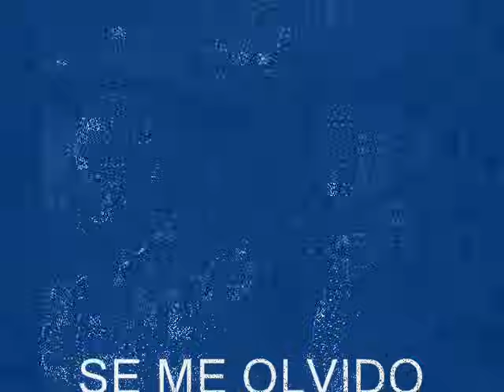Javier Solis - SE ME OLVIDO TU NOMBRE